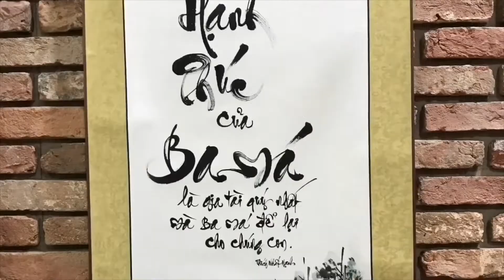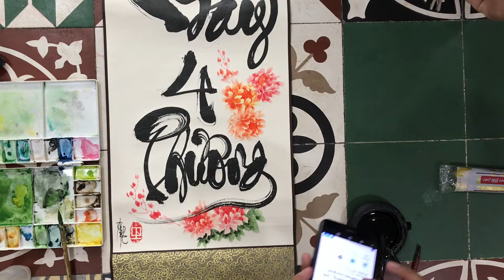Viết Thư pháp vẽ tranh thủy mặc Hoa Mẫu đơn| Writing Calligraphy, painting Peony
Các bạn thấy video này giúp ích cho bạn thì có thể ủng hộ Quang Lĩnh qua link trên
Xem bút mực, dụng cụ viết thư pháp tại đây nhé